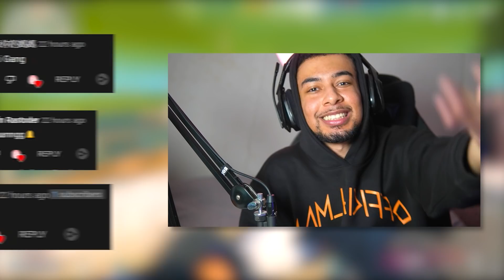this AK47 Class is THE BEST AR in Warzone! 🏆 (Best CW AK47 Class Setup)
this AK47 Class is THE BEST AR in Warzone!

Use code "BRADERZ" in the Call of Duty Store to help support me!